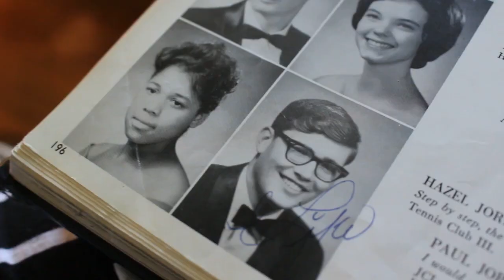Focus on The Chagrin Valley Rotary Club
The Chagrin Documentary Film Festival is dedicated to educating audiences and empowering talented filmmakers to tell their stories.  The Festival is a five day celebration of the art of documentary film, at venues in and around the century village of Chagrin Falls, Ohio. This inspiring event draws audiences from all over Northeast Ohio, the US and the world to experience documentary films and the compelling art and culture they highlight.

The Chagrin Valley Rotary Club supports The Chagrin Documentary Film Festival. To read more about The Chagrin Valley Rotary Club, go To read more about The Chagrin Documentary Film Festival, go